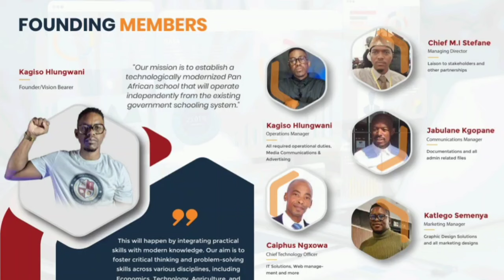THANKS you for Supporting PASETA